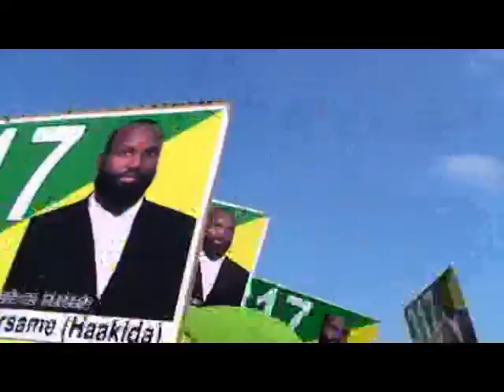warka musharaxa jamac kulmiye berbera 21nov2012